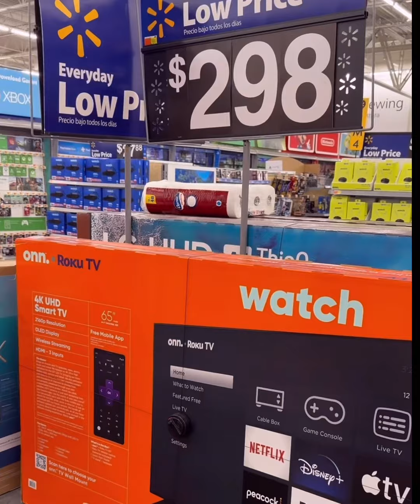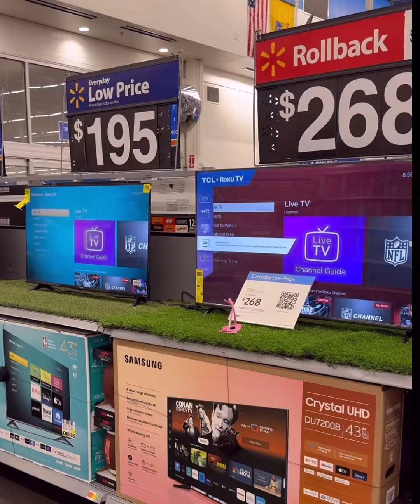Walmart smart TV big screen television in store